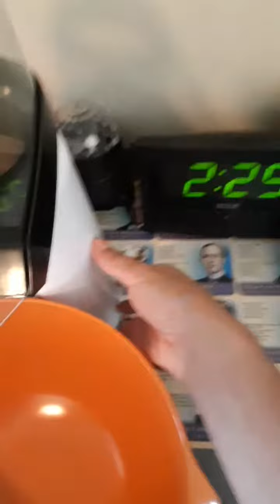3 minutes popcorn maker